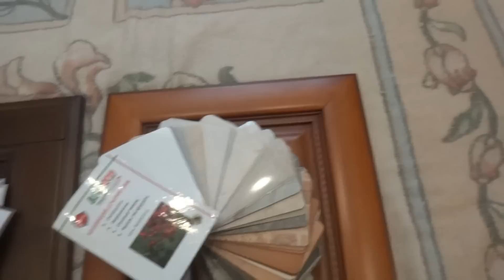Столешница для кухни - секреты выбора столешницы часть 2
Какую столешницу выбрать? Кухонная столешница это  один из самых горячо обсуждаемых  элементов будущей кухни.Какой будет ваша будущая столешница! На каких материалах  остановиться !!В этом видео и пойдет речь о секретах непростого выбора этого необходимого компонента современной кухонной мебели

- все хорошие советы, маленькие хитрости и идеи для дома от Эда

- все рекомендации и фишки для кухни от Эда

- мебель рекомендации советы обзоры от Эда

- дом советы идеи и советы от Эда

-все о мебели на заказ